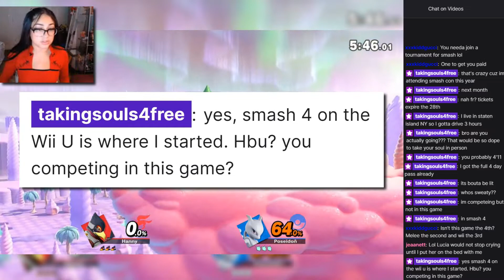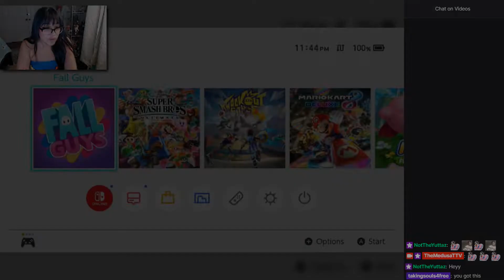TakingSouls vs Streamer IN PERSON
"Keep that same energy"